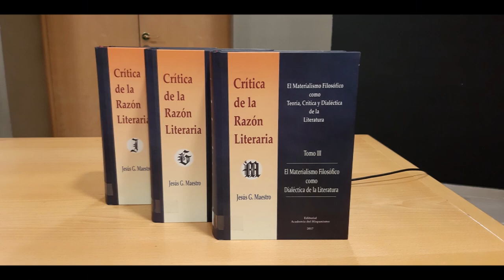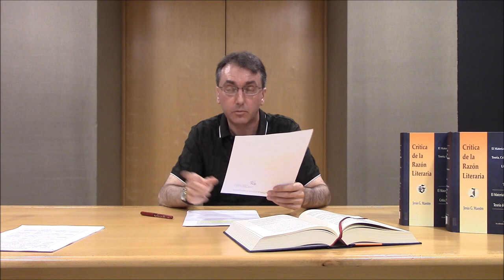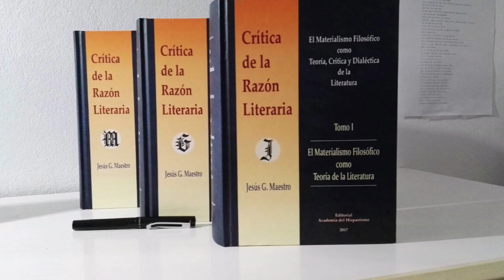2. Cervantes moviliza en el Quijote toda la ironía del racionalismo literario contra los idealistas